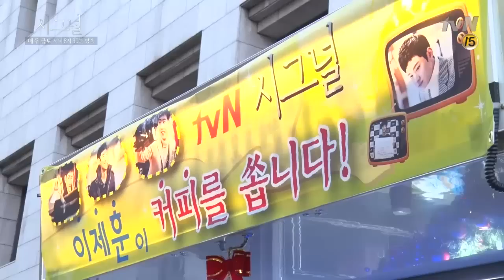【李帝勋吧独家中字】Signal시그널 收视公约中字#이제훈#LeeJehoon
翻译：mone 时间轴：M 压制&特效：M
禁止二改二传商用
Commercial use of our works is forbidden.
Please DO NOT re-edit our work without permission